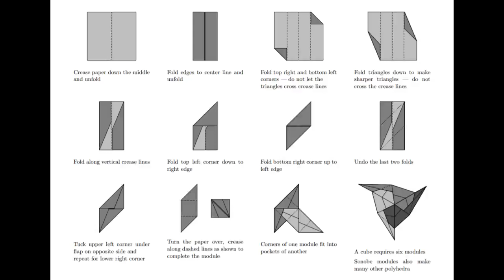Origami | Math in Fine Arts | EUMIND 2021-2022 | Pawar Public School, Kandivali